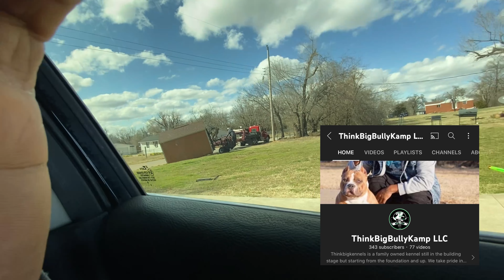American Bully: Home sweet Home 🏡😁